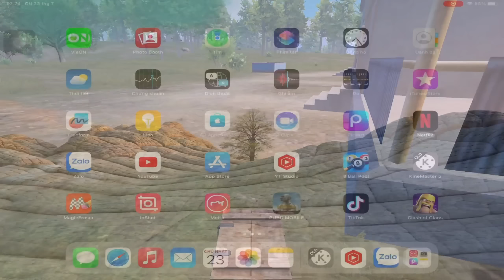Pubg Mobile - Combat Liên Tục Với Tầng Suất Cao | Thấy Địch Là Bang Và Cái Kết Trâu Già Xóa Game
Combat Liên Tục Với Tầng Suất Cao | Thấy Địch Là Bang Và Cái Kết Trâu Già Xóa Game
* Trân Trọng Cám Ơn Mọi Người Đã Xem Video ❤️
* Hẹn Gặp Lại Mọi Người Ở Video Sau 😘
* 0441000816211 VIETCOMBANK LE THANH THIEN
Cám Ơn Mọi Người Đã Ủng Hộ 😊